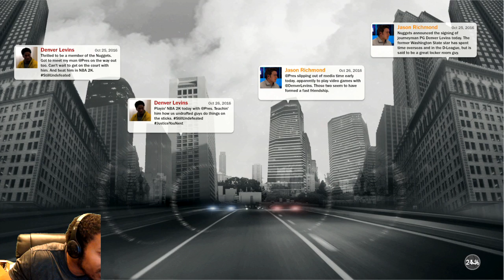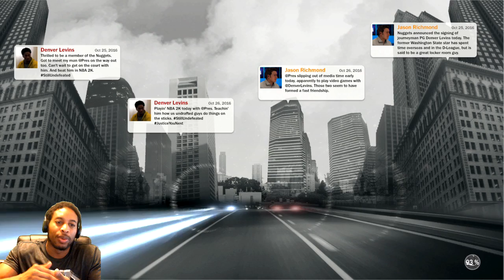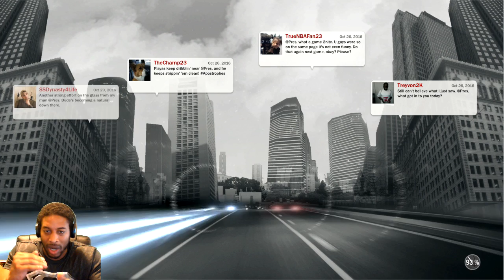THE REAL REASON EVERYONE HATES MY CAREER - NBA 2K17 MY PARK